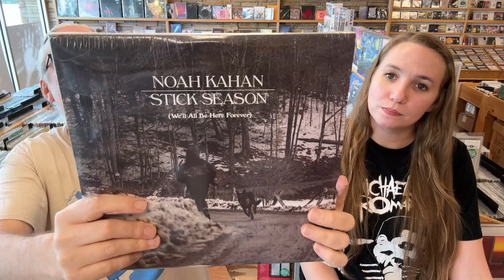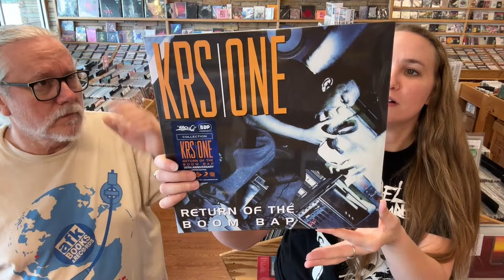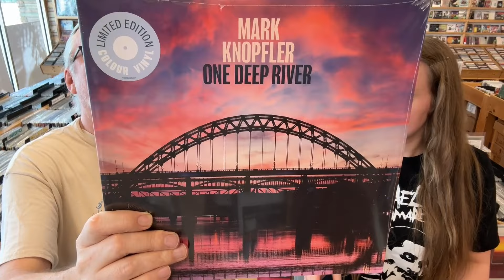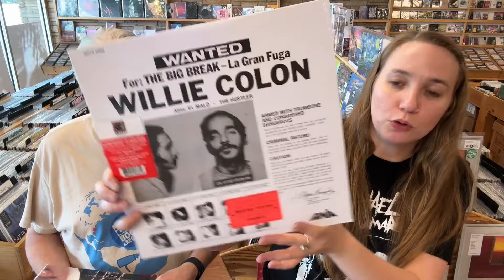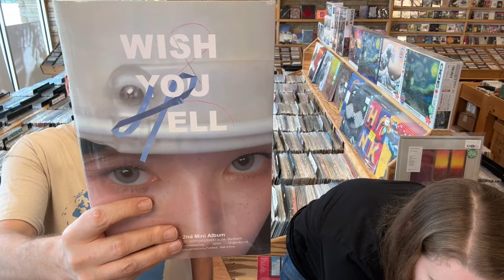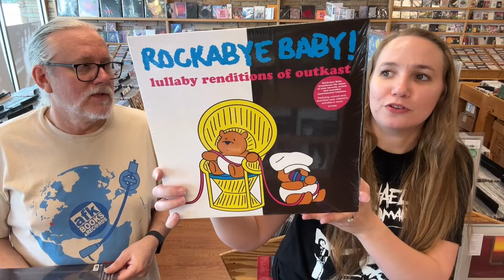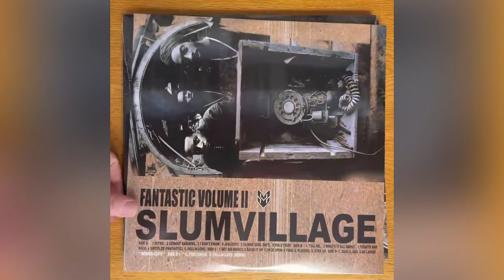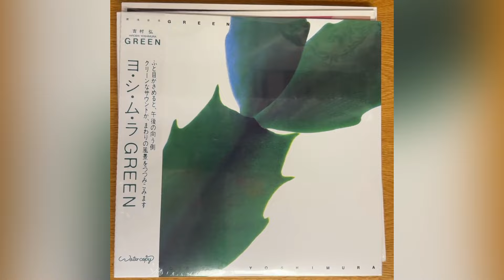Hot Wax Vinyl New Release Preview for Friday, April 12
Emily & John show off the latest wax found at indie retail, Virginia Beach style. For dibs call, message or place an order at afkbooksandrecords.com for delivery or in-store pickup. ☮️❤️